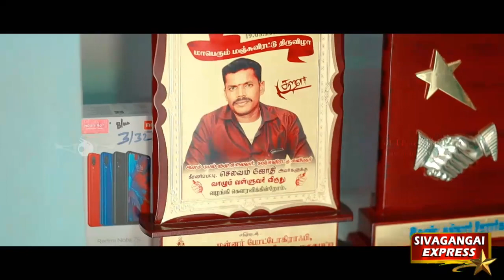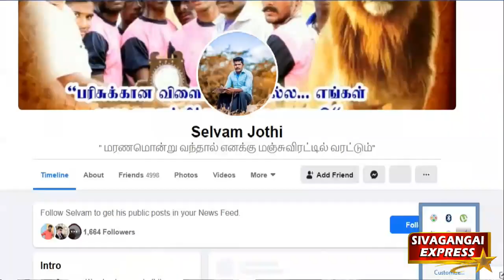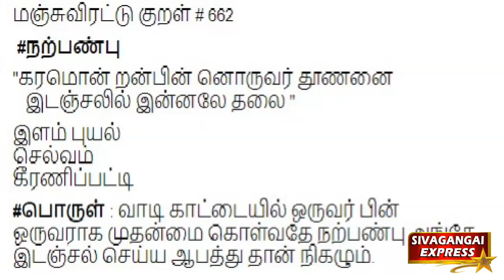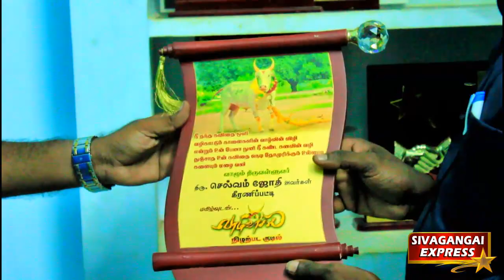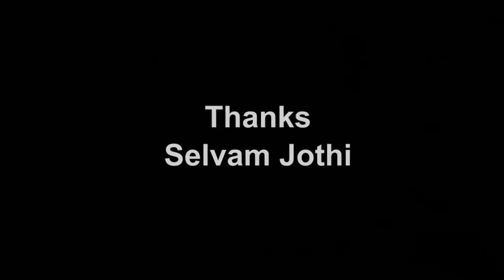திருக்குறள் எழுதும் சிவகங்கை கீரணிப்பட்டி இளைஞர் | Sivagangai Express Venkatesh Ramadass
வடமாடு, மஞ்சுவிரட்டு தொடர்பா திருக்குறள், கவிதை  எழுதி சாதனை படைத்தது வரும் சிவகங்கை கீரணிப்பட்டி இளைஞர் செல்வம் ஜோதி அவர்கள். இவருடைய நேர்காணல் சிறப்பு தொகுப்பு இதோ உங்களுக்காக.
Selvam Jodhi, Keeranipatti, Sivagangai, venkatesh ram

Watch Tamil Nadu history | Tamil Nadu Temples | unknown places
Historical Documentary Videos

Sivagangai Express
சிவகங்கை எக்ஸ்பிரஸ்